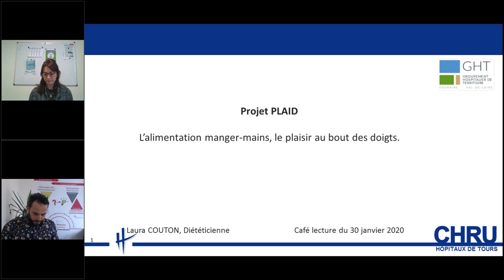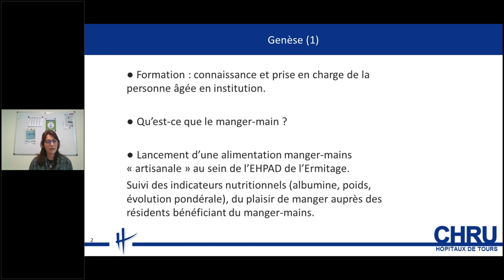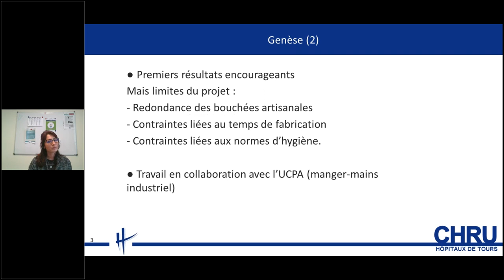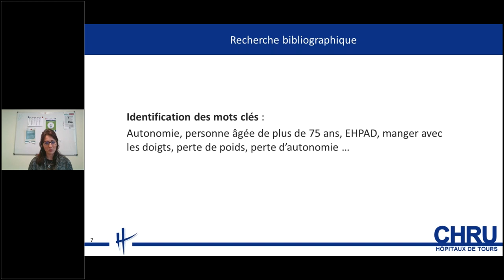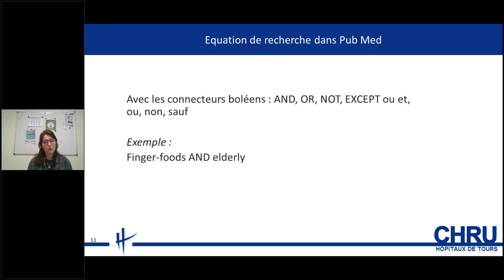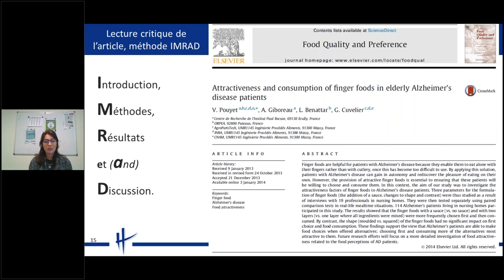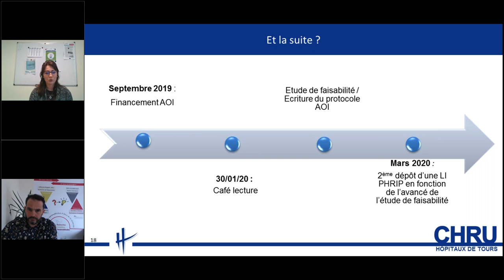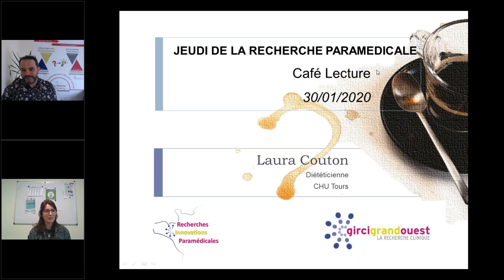Café lecture de Laura Couton - GIRCI GO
Laura Couton, diététicienne au CHRU de Tours, donne une présentation de son projet PLAID relatif à l’alimentation manger-mains, le plaisir au bout des doigts.
Bon visionnage